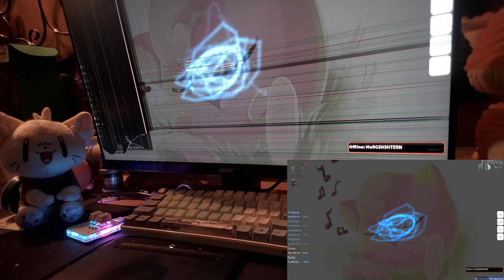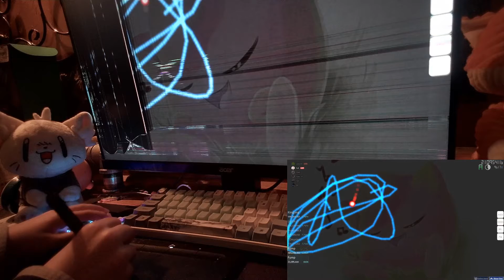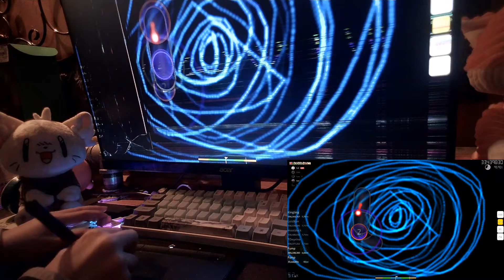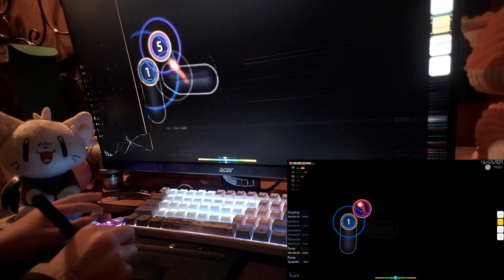Pokemon medley broken screen liveplay